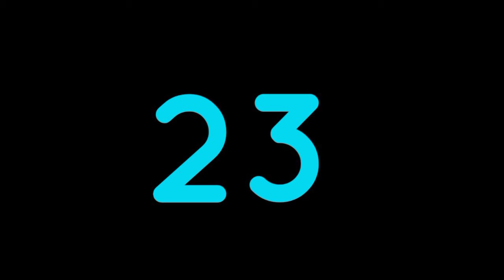Director R Thiyagarajan Movies List | Filmography Of R Thiyagarajan | Director R Thiyagarajan Films